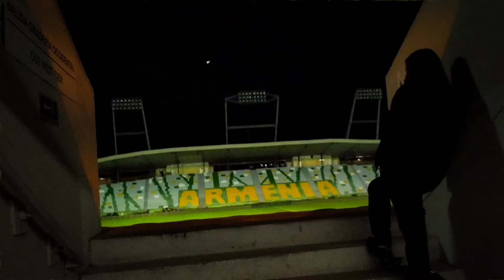Armenia Rumbera - Banda Sinfónica Juvenil de Armenia 2021